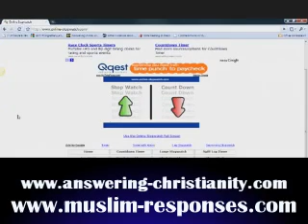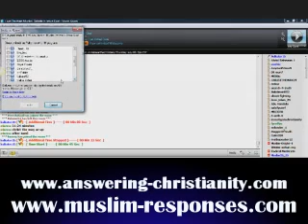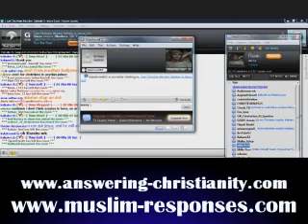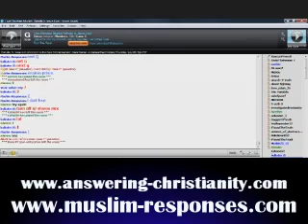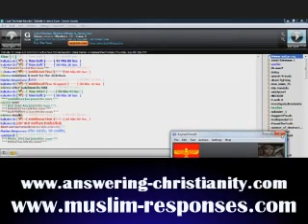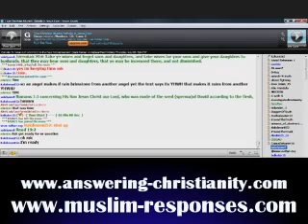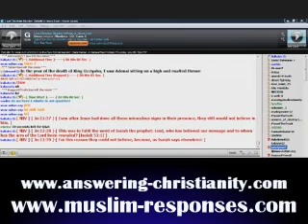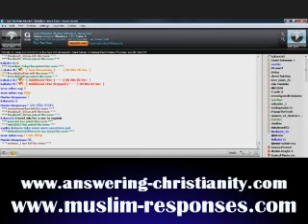The Great Debate: Is Jesus God? Sami Zaatari VS Kabane the Christian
Did He ever claim to be God?

What do the ancient texts tell us?

On Thursday, July 8th, 2010, Muslim apologist Sami Zaatari and Christian apologist Thomas Hamilton engaged in a debate ( on Paltalk ) on the topic of whether Jesus is God or just a great prophet.

Representing the Muslim perspective was Sami Zaatari: Sami has written hundreds of articles defending Islam

He is a member of the Muslim Dawah Initiative its formed of members from the Muslim community with experience in public speaking, apologetics, polemics, research and community work.

Sami is currently studying literature in London and is working on a book on Jesus' crucifixion.

Representing the Christian side was Thomas Seraphim Hamilton, a well known Christian speaker and apologist on youtube, Thomas has produced several videos related to Christian theology, and has also debated on the well known Atheist radio program, the Atheist Experience.

Sami Zaatari (Youtube.com/user/Samizaatari)

vs.

Thomas Seraphim Hamilton (Youtube.com/user/KabaneTheChristian)